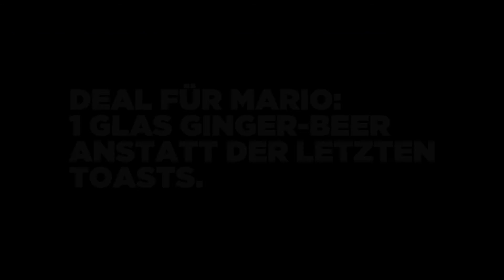Stefan Unser & Mario Henn [INTERVIEW] 1. Slam, Künstlerseiten, Lebensfreude & Suizid [2017]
Stefan Unser und Mario Henn stehen beide seit über 5 Jahren auf Deutschlands Poetry Slam Bühnen. Seit wann genau, wie ihr erster Auftritt war, was sie so großartig an der Slam-Szene finden und was sie belächeln, erzählen sie hier. Auch das Thema Suizid wird von einer interessanten Seite beleuchtet.
Anhand fünf verschiedener Behauptungen über den jeweils anderen, die nicht immer der Wahrheit entsprechen, kommt Interessantes ans Tageslicht. War Mario wirklich Hardcore Kelly-Family Fan und hat einen Keller in Brand gesetzt, war Stefan in der Schule Jahrgangsschlechtester oder ist das alles einer bös-kreativen Feder entsprungen?